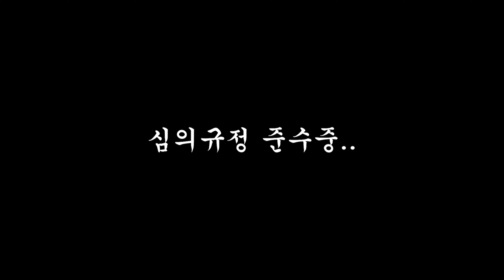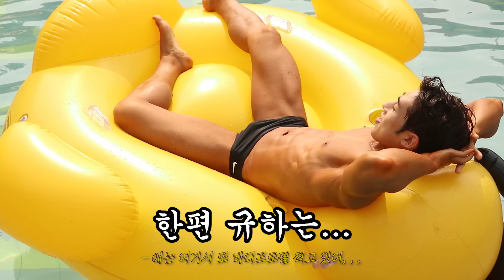네 남자의 댄스 파티?😱 (제발,,,건전하게 놀자 EP. 05)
광란의 댄스 파티,,,,,😱